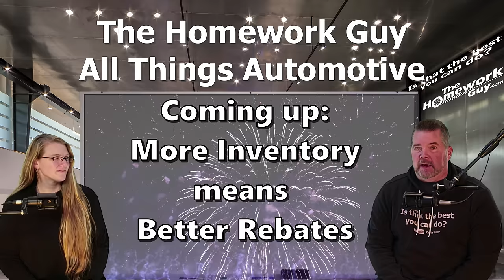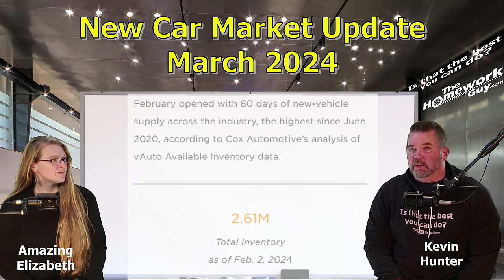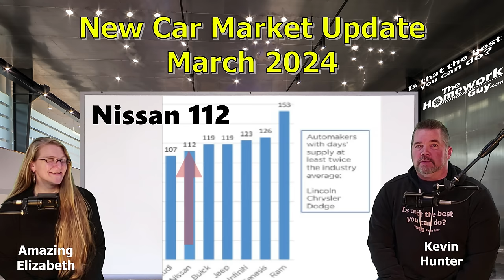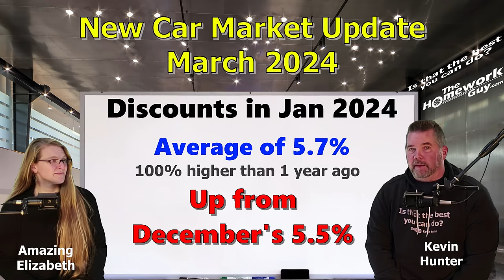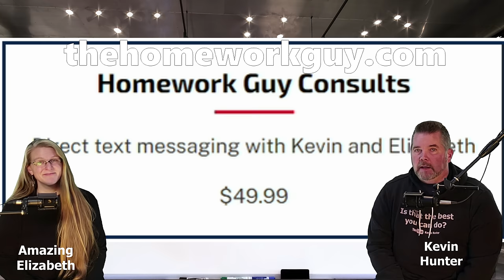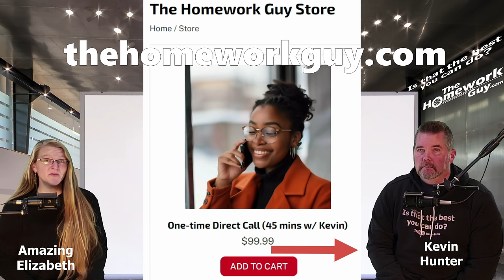CAR UPDATE: TOYOTA Inventory is UP! Buying a car right now?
CAR UPDATE: TOYOTA is finally getting more new cars in stock and more inventory at Toyota. Have you ever wanted to find a Toyota "dealer near me." We can help with that!

Explore the newest Toyota trucks, cars, SUVs, hybrids and minivans. See photos, compare models, get tips, calculate payments, and more. Build & Price A New Toyota — Uncompromising Quality, Reliability, Comfort And Safety. Build Your New Toyota Now. Compare Models, Prices and Deals. Learn More And Find Your Toyota® Today. Options For Payment. Talk To Your Dealer. Explore the Latest Lineup. Here To Support You.
Shop Toyota Certified Used Cars, Trucks and SUVs for sale at a dealer near you. Find the latest deals, models and inventory to buy hassle-free!

When Will New Car Prices Drop?
According to Kelley Blue Book data, the average transaction price (ATP) for new cars was $47,401 in January. Cox Automotive analysts calculate a 3.5% drop year-over-year as downward price pressure favors car shoppers. Cox Automotive is the parent company of Kelley Blue Book.

“It is common to see lower transaction prices and sales in January, as December typically is a hot month for luxury vehicle sales,” said Erin Keating, executive analyst for Cox Automotive. “However, the year-over-year new-vehicle ATP decline of 3.5% is notable. Prices have been trending downward for roughly six months as automakers are sweetening deals to keep the sales flowing.”
Manufacturer incentives increased to an average of $2,702 in January. More on that in a bit.
Of note, average transaction prices remain $6,500 higher than in January 2021 as the realities of the COVID-19 pandemic seemed never-ending. At that time, average transaction prices for new vehicles were 16% lower at $40,857. Search used cars, research vehicle models, and compare cars, all online at carmax.com.
10 Factors to Consider When Buying a Used Car
Budget. Before you start looking for your dream car, set a clear budget to guide you through the rest of the process. ...
Vehicle History and Reputation. ...
Touch, See, Feel, Smell, Listen. ...
Pre-Purchase Inspection. ...
Lifestyle. ...
Financing. ...
Know Your Rights. ...
Warranty.
Carvana | Buy & Finance Used Cars Online | At Home Delivery
Carvana
Stay up to speed with your car's value. Get personalized insights on your car's value and track it over time with Carvana Value Tracker.
Thinking about buying a car? Here’s what auto experts say you need to know. People spend a lot of money on their cars and trucks. In fact, about 16% of the average American’s total budget goes to transportation, including vehicle costs and fuel. That makes it the second-biggest expenditure after housing but before incidentals like food, education, and saving for retirement.

The scale of the expense can make shopping for a vehicle stressful – especially for younger, first-time buyers who tend to have less-established credit histories and lower savings.
And today’s market makes it even worse.

According to Kelley Blue Book, the average cost of a new vehicle (including cars, crossovers, vans, pickup trucks and SUVs) exceeded $47,000 at the end of 2021 – up more than 25% in just two years. Average used vehicle prices saw an even steeper rise, going up 42% from under $20,000 at the end of 2019 to over $28,000 two years later.